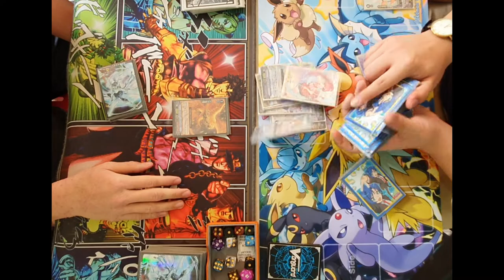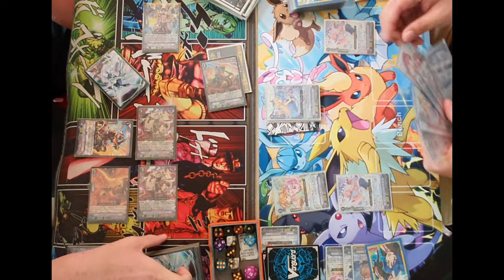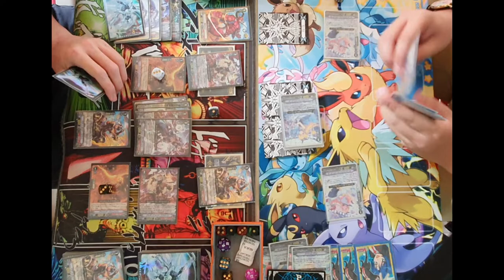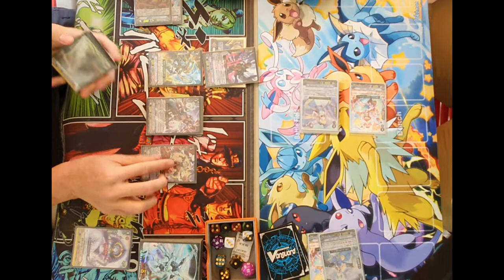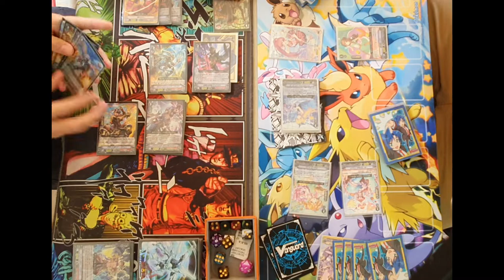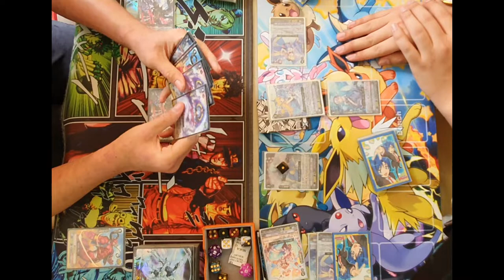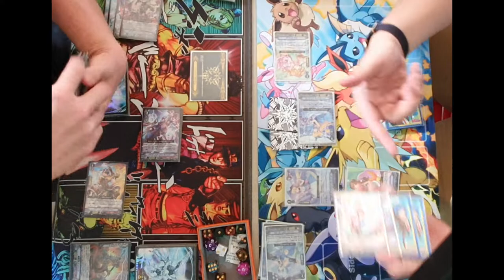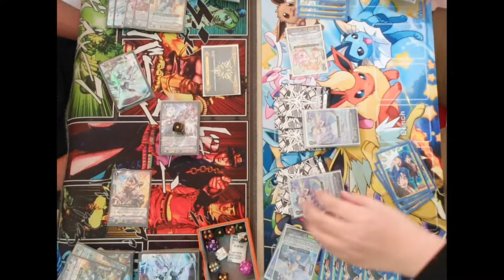Card Nation VMC Qualifier Top 8 | Narukami vs Bermuda Triangle | Cardfight !! Vanguard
PLEASE LOWER VOLUME FROM 27:40 TILL 32:00 (I MESSED UP THE AUDIO)

Narukami - Me (Left)
Riviere - Gavriel (Right)

Date: Feb 8 2020 (Saturday)
Participants: 32
Venue: Card Nation (132 Marsiling Rise)